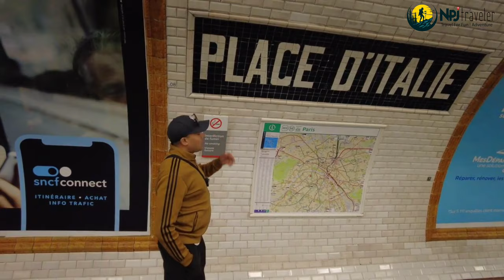paris Vlog / the most beautiful Eiffel tower / Vlog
Locally nicknamed "La dame de fer" (French for "Iron Lady"), it was constructed from 1887 to 1889 as the centerpiece of the 1889 World's Fair. Although initially criticised by some of France's leading artists and intellectuals for its design, it has since become a global cultural icon of France and one of the most recognisable structures in the world.[3] The Eiffel Tower is the most visited monument with an entrance fee in the world: 6.91 million people ascended it in 2015. It was designated a monument historique in 1964, and was named part of a UNESCO World Heritage Site ("Paris, Banks of the Seine") in 1991.[4]

The tower is 330 metres (1,083 ft) tall,[5] about the same height as an 81-storey building, and the tallest structure in Paris. Its base is square, measuring 125 metres (410 ft) on each side. During its construction, the Eiffel Tower surpassed the Washington Monument to become the tallest human-made structure in the world, a title it held for 41 years until the Chrysler Building in New York City was finished in 1930. It was the first structure in the world to surpass both the 200-metre and 300-metre mark in height. Due to the addition of a broadcasting aerial at the top of the tower in 1957, it is now taller than the Chrysler Building by 5.2 metres (17 ft). Excluding transmitters, the Eiffel Tower is the second tallest free-standing structure in France after the Millau Viaduct.